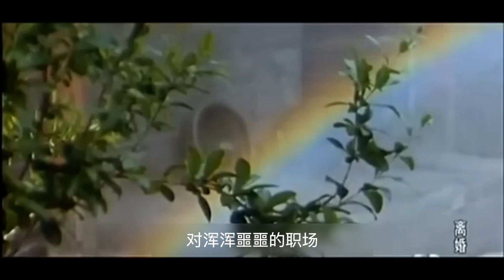电影解说-离婚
世俗生活里的婚姻爱情，家长里短、闹离婚的男男女女，最后都归于平静生活。